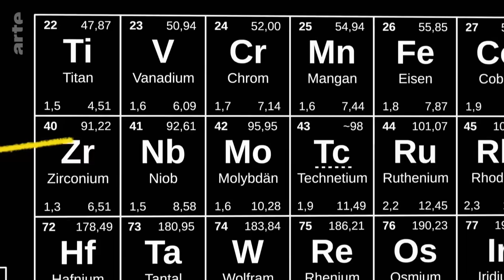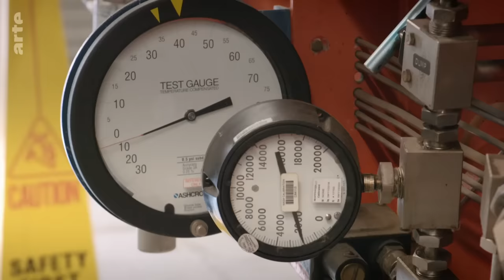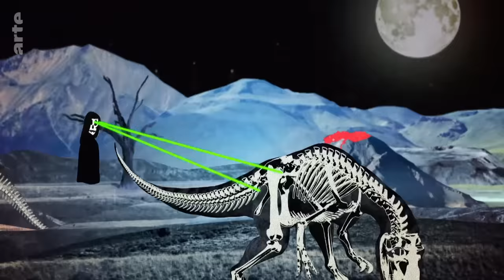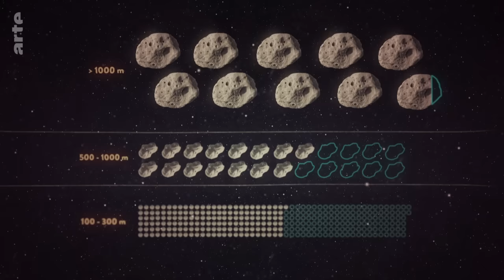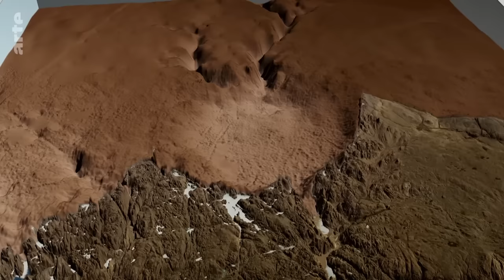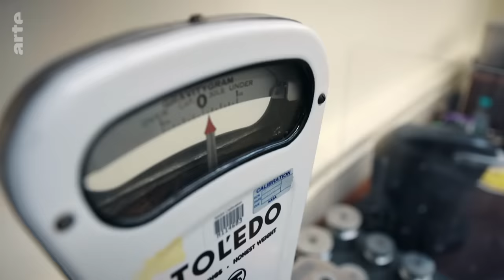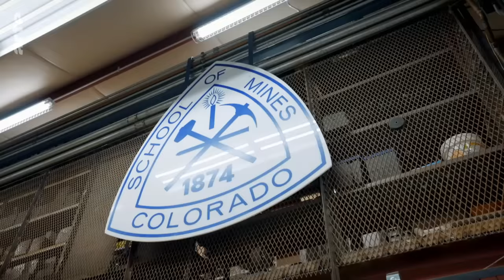Wird uns der Himmel auf den Kopf fallen? | 42 - Die Antwort auf fast alles | ARTE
Es ist eine Urangst der Menschheit, dass uns eines Tages der Himmel auf den Kopf fallen könnte. Tatsächlich würde der Einschlag eines Asteroiden oder Kometen das Leben auf der Erde von einem Moment auf den anderen dramatisch verändern. Das haben schon die Saurier erleben müssen. Droht uns das gleiche Schicksal?

Als im Februar 2013 im russischen Tscheljabinsk ein Meteor am Himmel aufleuchtete, wurde uns kurzzeitig bewusst: Wir können jederzeit von Trümmern aus dem All getroffen werden. Wissenschaftler und Politiker stellen sich seitdem verstärkt die Frage: Wie können wir unser Frühwarnsystem verbessern und vor allem – was können wir tun, wenn mal ein größerer Brocken auf unseren einzigartigen Planeten zurast?
Denn schon die Zerstörungskraft von einem hundert Meter kleinen Asteroiden reicht aus, um eine ganze Stadt zu vernichten. Brocken von einem Kilometer könnten sogar das Klima auf unserem Planeten von einem Tag auf den anderen aus dem Gleichgewicht bringen und unsere Zivilisation auslöschen. Unsere Technologie erlaubt es uns, einen Großteil der Asteroiden im Blick zu behalten. Wir kennen ihre Position und Flugbahnen. Und für die größeren können die Expertinnen und Experten Entwarnung geben: Die nächsten Jahrzehnte sind wir sicher.
Doch es gibt auch blinde Flecken – etwa, wenn es um Kometen geht, die vom äußersten Rand des Sonnensystems kommen. Oder was, wenn ein Objekt im Asteroidengürtel Richtung Erde abgelenkt wird? Vor kurzem hat die NASA eine kleine Sonde Namens „DART“ auf einem Asteroiden zerschellen lassen. Dank dieser Kamikaze-Aktion hat die Forschung gezeigt: Wir können den Kurs dieser Objekte verändern. Doch reicht das aus, um irgendwann in der Zukunft die Welt zu retten? Oder müssen wir doch viel größer denken?

Quellen und weiterführende Links:

Asteroiden

NASA - Eyes On Asteroids (EN)
Interaktive Karte mit den Positionen aller bekannten erdnahen Asteroiden und Kometen

Details zum Ausgang der DART Mission zur Abwehr von Asteroiden (EN)

HERA, die Nachfolgemission von DART der ESA, die Oktober 2024 starten soll

Studien von Peter H. Schultz mit Hinweisen, dass es deutlich mehr Asteroiden-Einschläge in der Vergangenheit gab als bisher vermutet (EN)

Der Zusammenstoß von DART und Didymos aus der Sicht des Weltraumteleskops Hubble.

Metoriten

Asteroidenbergbau

NASA Ames Vertical Gun Range

Hintergründe zur Vertical Gun Versuchsanlage zur Simulation von Asteroideneinschlägen

Dokumentation von Christian Offenberg (D 2022, 30 Min)